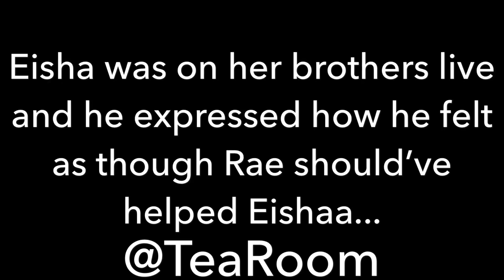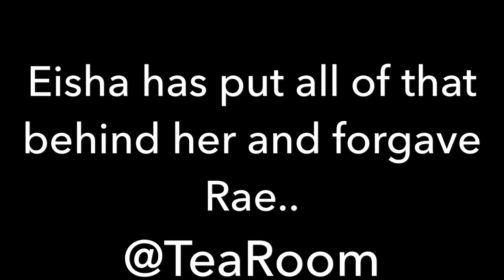RAE DIDN’T HELP EISHA WHEN SHE GOT JUMPED!!!